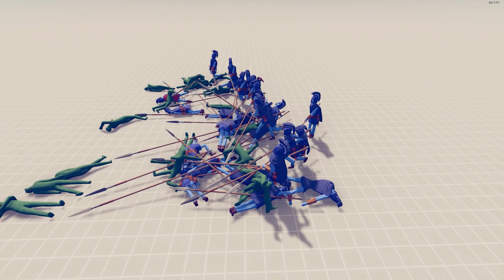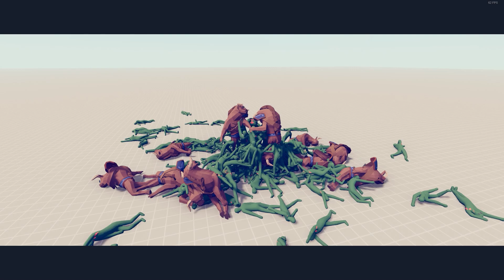ZOMBIES vs ANCIENT FACTION - Totally Accurate Battle Simulator TABS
ENJOY MY CLIPS AND HIGHLIGHTS!
ALL VIDEOS CREATED AND EDITED BY ME

pc case
hard drives
giant mouse pad

I will try to upload new videos weekly. The games will be battle simulating games.